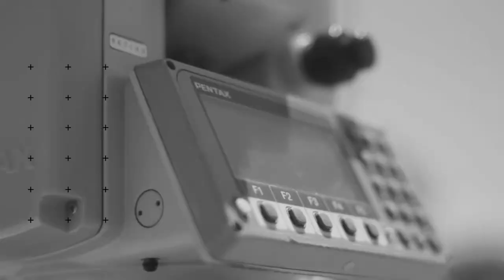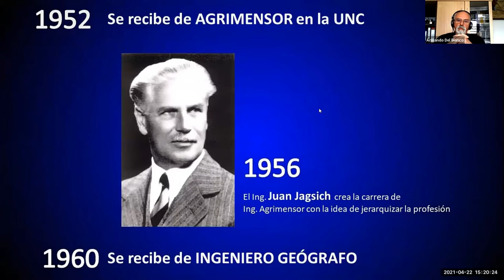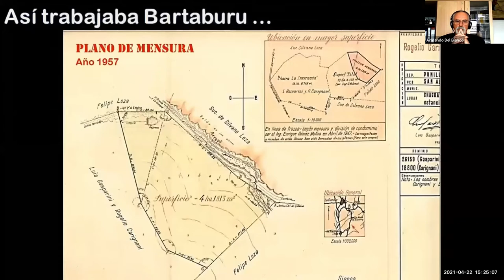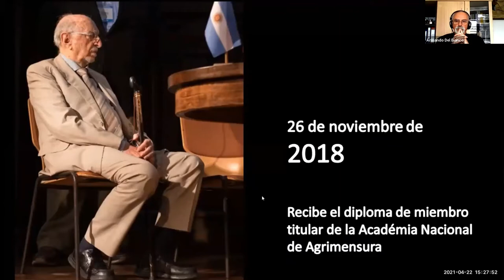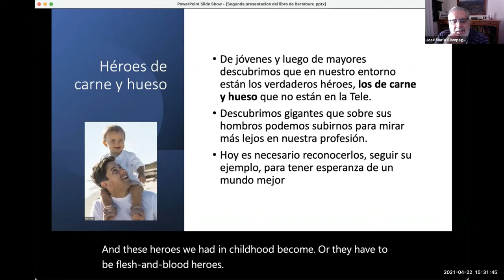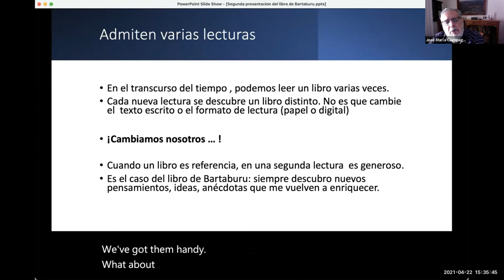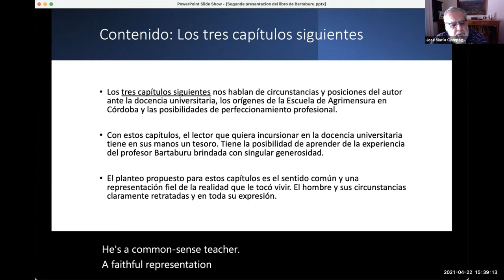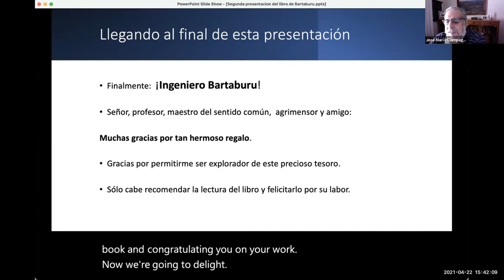«AGRIMENSURA, EVOCACIONES DE UNA PROFESIÓN MILENARIA» DE S.G. BARTABURU - Del Bianco y Ciampagna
Disertación llevada a cabo en el marco de la Semana Nacional de la Agrimensura 2021, el jueves 22 de abril, a través de plataforma Zoom. En ella los Colegas Del Bianco y Ciampagna llevan a cabo la presentación del libro del Maestro Bartaburu. El eventó contó con la particiáción especial del autor agasajado.

Severiano Gustavo Bartaburu. Es Agrimensor egresado de la Universidad Nacional de Córdoba en el año 1952 e ingeniero geógrafo, también egresado de la misma Universidad, con cursos de especialización en Fotogrametría y Cartografía en el Instituto Geográfico Militar Argentino (IGN, 1960). Ingresó por selección a la docencia universitaria, en la Facultad de Ciencias Exactas Físicas y Naturales en abril de 1955, desempeñándose como jefe de trabajos prácticos de Topografía II en la Escuela de Agrimensura. Permaneció en forma continuada ocupando las distintas jerarquías de la carrera docente hasta Profesor Titular por concurso de las cátedras de Cartografía y de Dibujo Topográfico, en las que ha dejado numerosos trabajos académicos dedicados a la formación de ingenieros agrimensores. Se retiró en 1987, conforme a los dispuesto por el estatuto universitario. En mérito a sus antecedentes académicos y profesionales fue designado Profesor consulto de la U.N.C. en diciembre de 1995. Durante el ejercicio de la docencia se desempeñó como director del Departamento de Agrimensura y director de la Escuela de Agrimensura. Elaboró el Plan de Estudios 1956 de la carrera de Ingeniero Agrimensor en colaboración con el profesor consulto agrim. Tito Livio Racagni, bajo la dirección de su autor profesor emérito Juan Jagsich.
Ex miembro titular (tres períodos) de la Comisión del Doctorado en Agrimensura de la Universidad Nacional de Catamarca, donde dictó conferencias de su especialidad.
Tiene publicados numerosos trabajos en distintas revistas técnicas de Agrimensura, así como en la Universidad Nacional de Córdoba y otras instituciones. Organizó el departamento de cartografía de la Dirección General de Catastro de la Provincia de Córdoba y fue director de Catastro de la Municipalidad de Córdoba (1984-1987).
Se desempeñó como vocal titular del Consejo de Ingeniería y Arquitectura (Ley 1332), representando a los agrimensores (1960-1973). Co-fundador de CONSAGRA (Consultores Agrimensores Asociados, 1969), con la qué se realizaron relevamientos catastrales en varias provincias argentinas entre los años 1970 y 1985.
Participó de numerosos congresos y reuniones científicas de su especialidad, ejerciendo además su profesión entre los años 1952 y 1987.
En su condición de profesor consulto y ex miembro de la comisión del doctorado, dirigió tesis doctorales en Agrimensura de la Universidad Nacional de Catamarca.
Fue nombrado miembro titular de la Academia Nacional de Agrimensura en el año 2018.

Armando Del Bianco. Es Ingeniero Agrimensor por la Universidad Nacional de Córdoba. Es especialista en Geociencias, geotecnologías, y Agrimensura Legal, aplicadas a las mediciones de obras de ingeniería, arquitectura e industrias. Fue docente en la Carrera de Ingeniería en Agrimensura en la UNC. Es autor de numerosas publicaciones.

José María Ciampagna. Es Agrimensor la Universidad de Morón e Ingeniero Geodesta y Geofísico por la Universidad de Buenos Aires. Ha trabajado en proyectos de consultoría, capacitación e implementación de Sistemas de Información Geográfica y geotecnologías para la administración pública y el sector privado a nivel nacional e internacional. Fue docente en la Carrera de Ingeniería en Agrimensura en la UNC. Es autor de numerosas publicaciones.